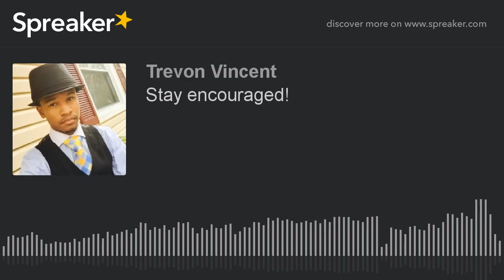Stay encouraged! (made with Spreaker)